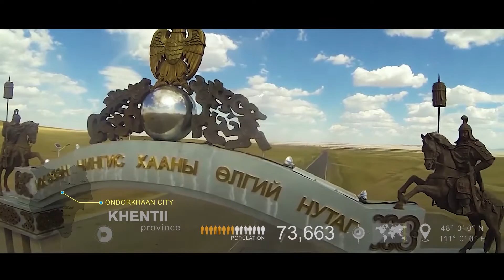ХЭНТИЙ аймаг Khentii province (Chingis city)